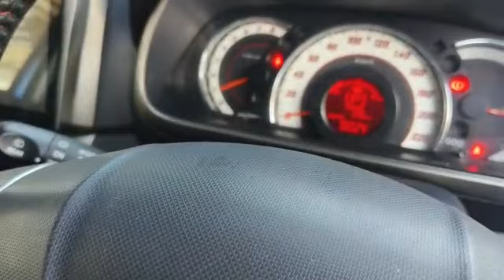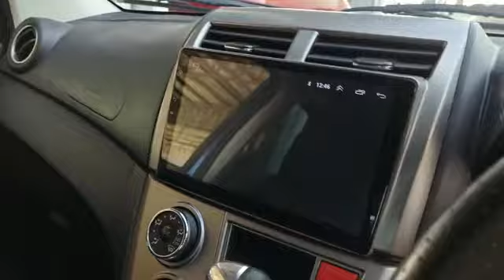2015 Perodua Myvi 1.5 SE (A) - JRA1705